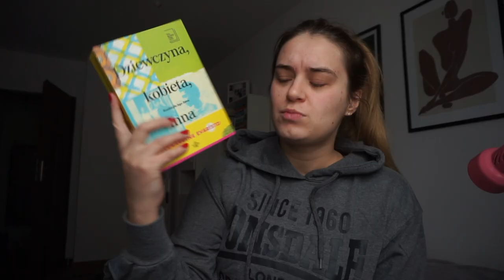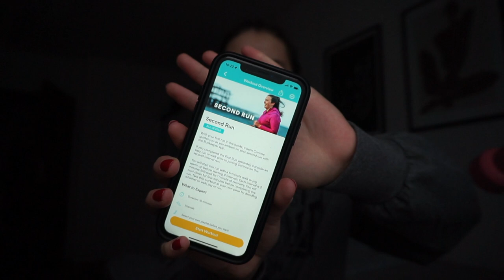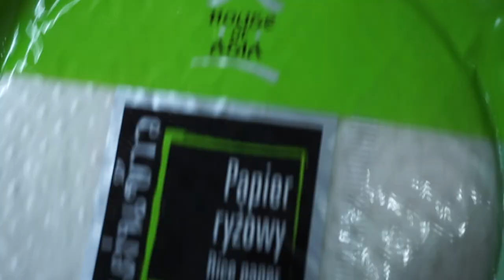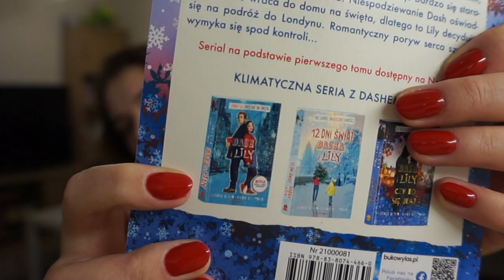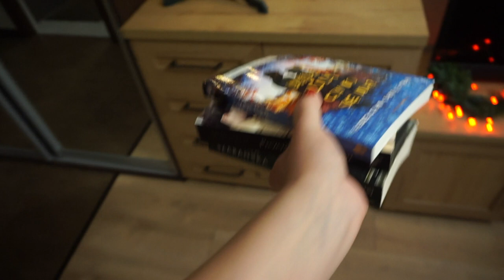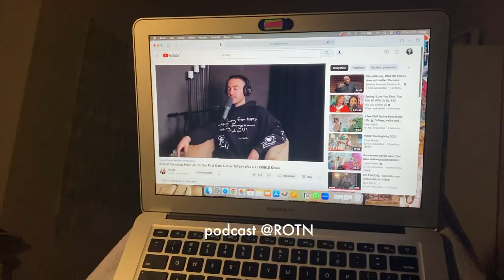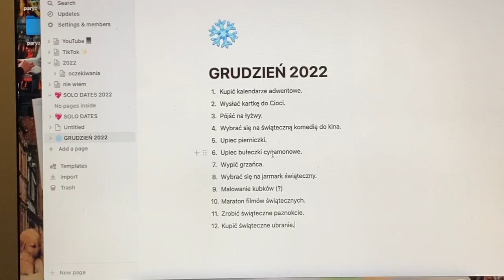spędźmy razem pierwszy dzień grudnia! (2022) ☃️ | mini vlog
hej! tu Ola! 💝
Spędźmy razem pierwszy dzień grudnia! Ubierzmy choinkę, posłuchajmy świątecznej muzyki i porozmawiajmy o świątecznych książkach ❄️☃️🎅🏻

- Dash i Lily: Czy to się uda?